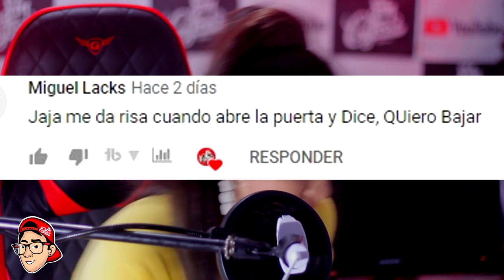Preguntas INCÓMODAS Con mi AMIGA FINAL INESPERADO 🔥 (No vas creer lo que pasó) 😱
***NUESTRO CONTENIDO***

►VideosReacciones 100%
►Skechs 50%
►Story Time Historias Reales 100%
►Comedia 100%
►Criticas 100%

Las personas que cumplen les mando SALUDOS: